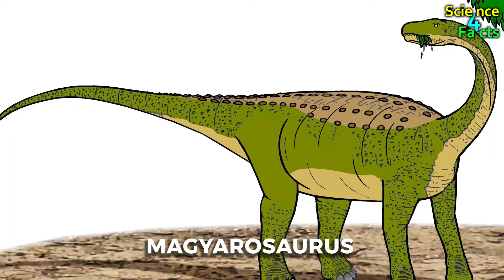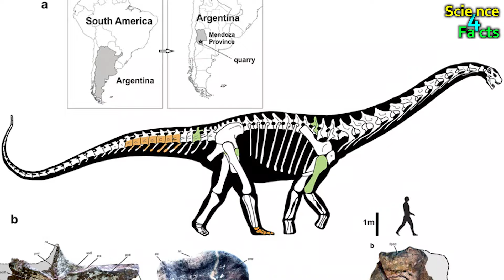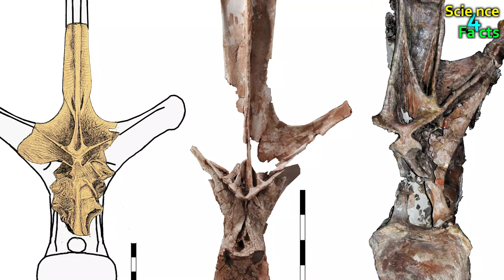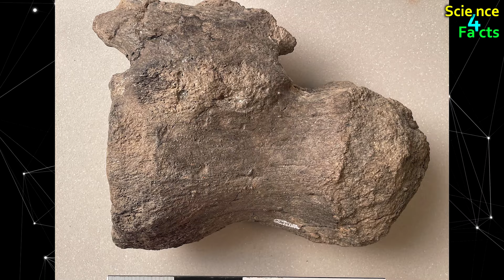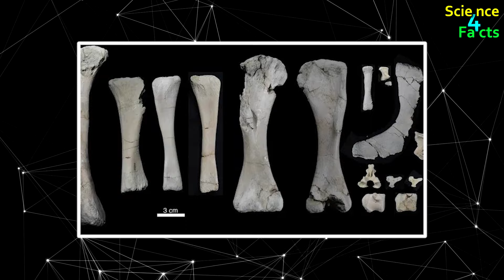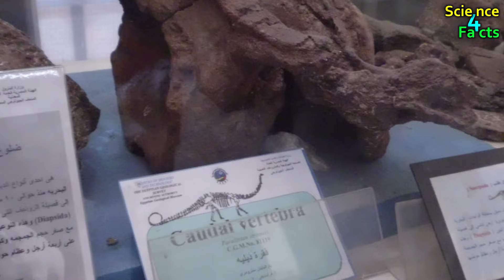The Biggest Dinosaurs Ever Lived On Earth | The Most Terrifying Giants in History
Sauropods were huge dinosaurs that roamed the Earth during the Mesozoic Era, which was like a long time ago, way before humans. These dinosaurs were super big, like really, really big! Some of them, like the Argentinosaurus and the Diplodocus, were among the biggest animals to ever walk the planet. They had long necks and long tails, and they mostly ate plants. Sauropods lived in different parts of the world, from what we now call South America to places like Africa and North America. They were like the gentle giants of their time, munching on leaves and shrubs while walking around on their four sturdy legs. Imagine seeing one of these gigantic creatures roaming around – it would be pretty mind-blowing!.

Sauropods were like the skyscrapers of the dinosaur world, towering over everything else with their massive bodies. Even though they were so big, they probably weren't very fast – just imagine trying to run with a body that huge! But their size helped them in other ways, like reaching high up into trees to grab tasty leaves that other dinosaurs couldn't reach. These gentle giants lived in herds, moving together to find food and stay safe from predators. And speaking of predators, sauropods had to watch out for creatures like the mighty Tyrannosaurus rex, who would have seen them as a tasty meal. But with their size and strength, sauropods could defend themselves pretty well. One really cool thing about sauropods is that they left behind footprints and fossils that scientists can study to learn more about them. Even though they lived so long ago, their legacy lives on in the rocks and fossils they left behind. And every time we discover something new about sauropods, it's like uncovering another piece of Earth's ancient history.